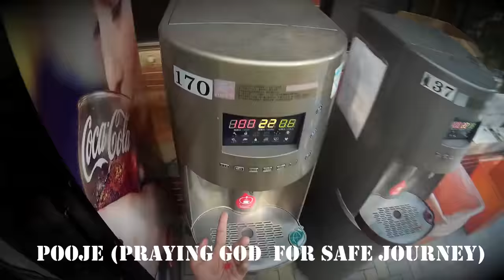Taoyuan To Hualein Day 1-2 (Taiwan) || 2K Video